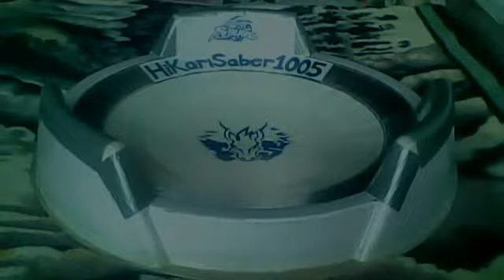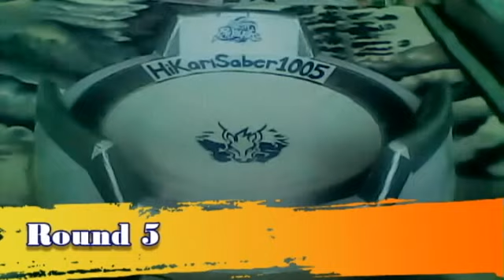Beyblade Battle Request 32 (Requested by Darkest blader)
▐▐▐▐▐▐▬READ▬▌▌▌▌▌▌

HikariSaber1005's Beyblade Combos:

4D (Regular Format):
1. Flash Pegasis BD145R2F

▐▐▐▐▐▐▬LINKS▬▌▌▌▌▌▌

Video Editing Softwares: PowerDirector 10, Windows Movie Maker